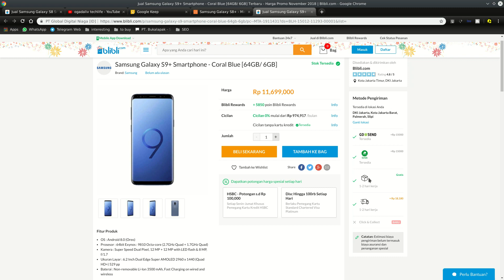Samsung Galaxy S8+ vs S9+ (Indonesia 2018)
plis jangan ada yang comment mending xiaomi.

Created with Free Open Source Software :
- KDE neon
- KDEnlive
- GIMP
- Audacity